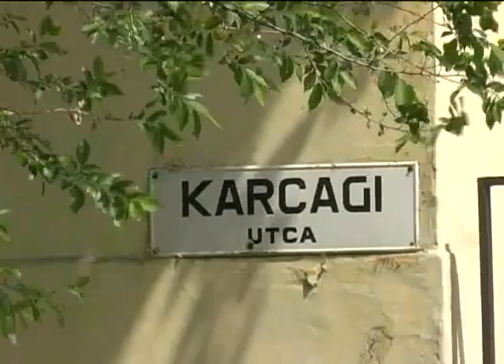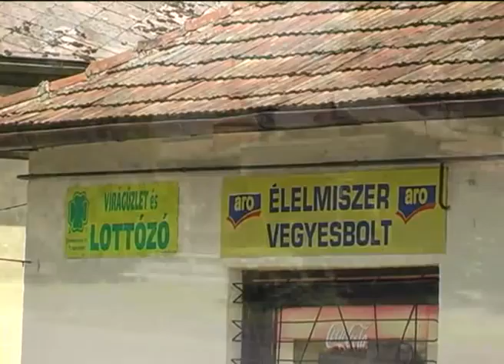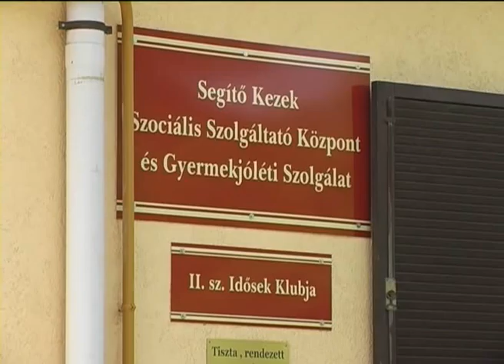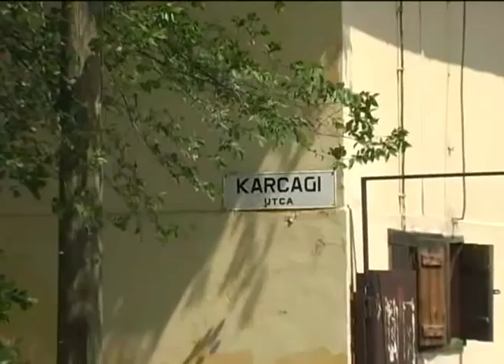a Karcagi utcára hívjuk Önöket egy kis barangolásra!